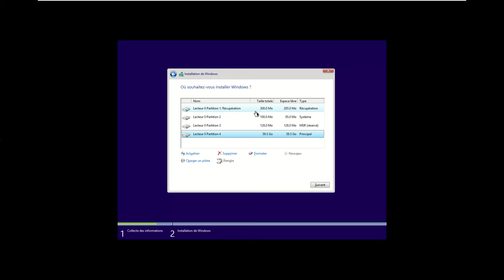Résoudre les erreurs de partitions durant l'installation de Windows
Comprendre les messages d'erreur durant l'installation de Windows, lorsque vous sélectionnez la partition à installer :
"Nous n'avons pas pu créer de partition, ni localiser une partition déjà existante. Pour plus d'informations, voir les fichiers journaux d'installation."
ou
"Windows ne peut pas être installé sur ce disque. Le disque sélectionné est du style de partition GPT."